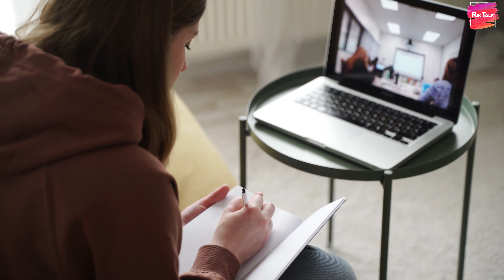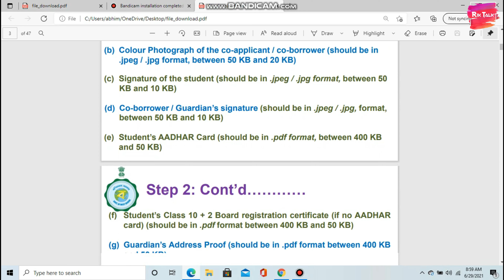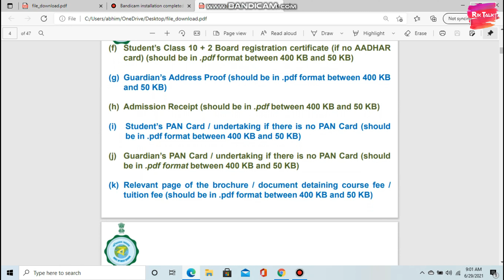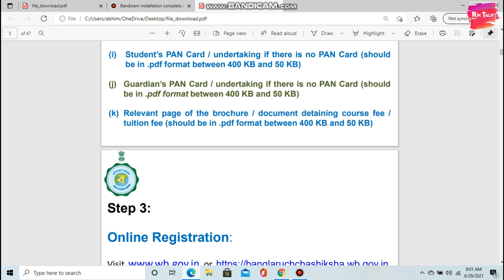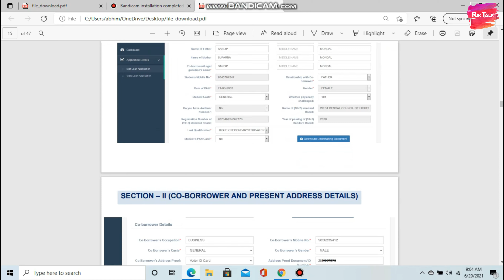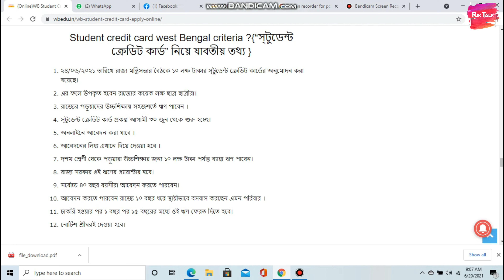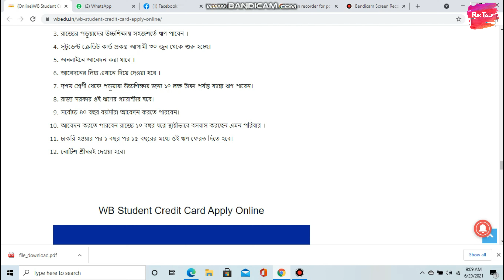Student Credit Card Official Update | How To Apply Student Credit Card 2021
Form Website Link- Wbscc.gov.in